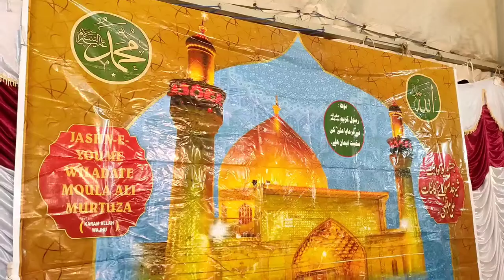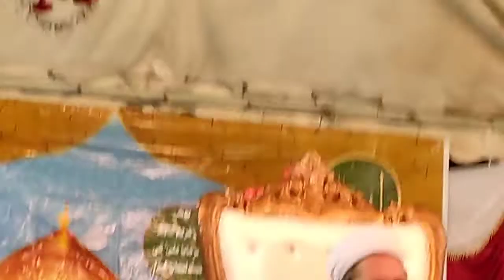Bayaan And Naat on Maula Ali Murtuza.